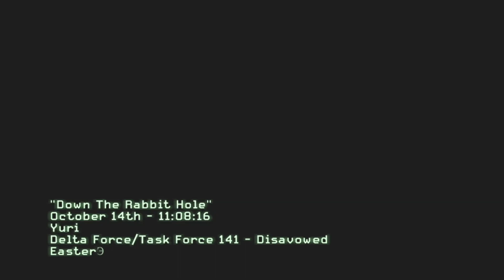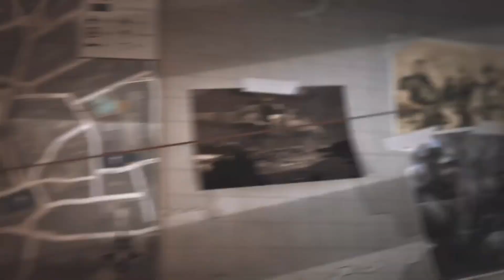Call Of Duty Mw3 Walkthrough Part 9